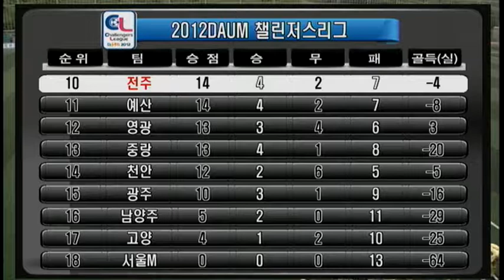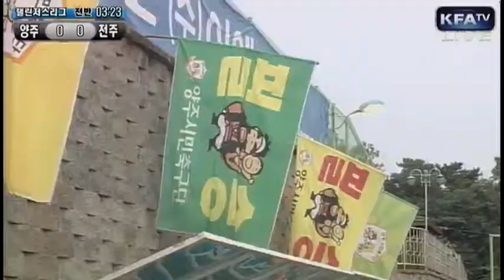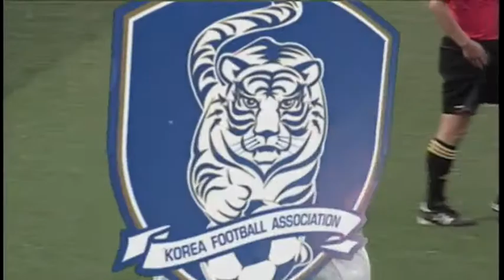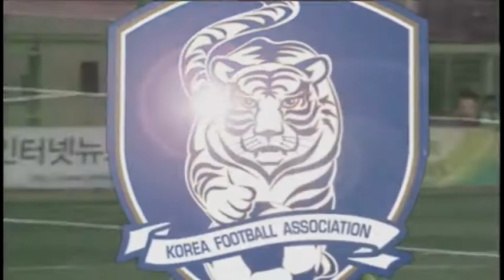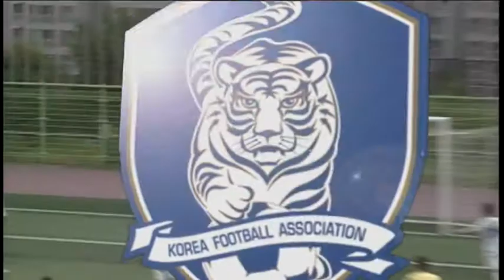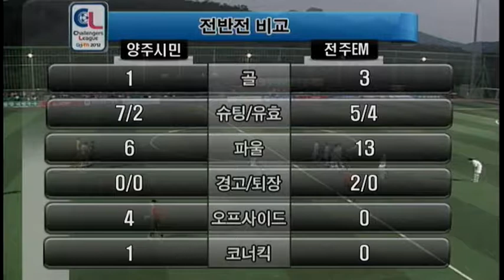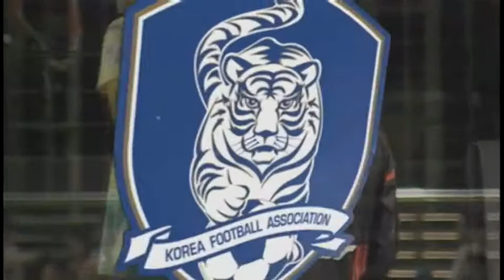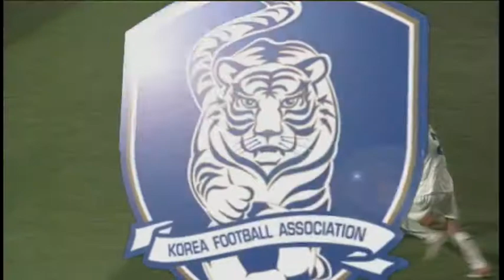[챌린저스] 양주시민구단 vs 전주EM 6월 23일